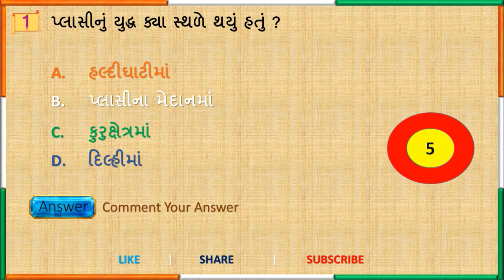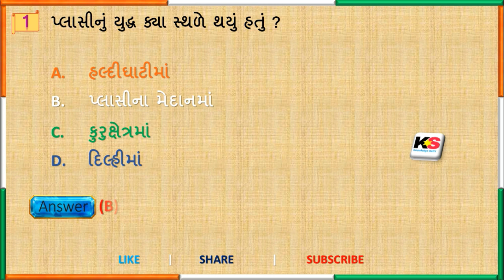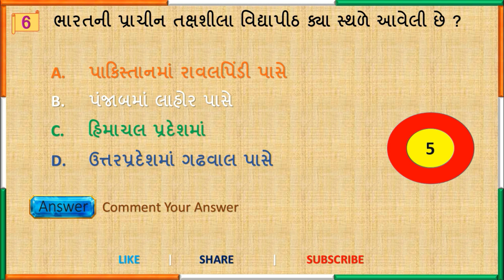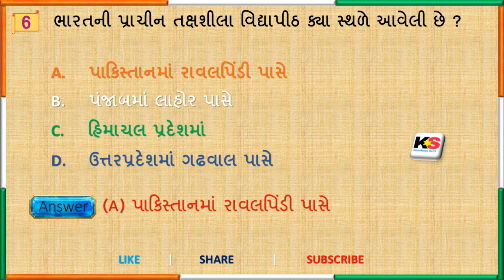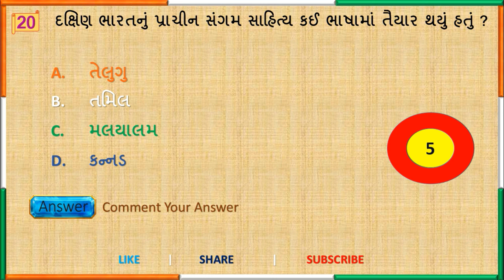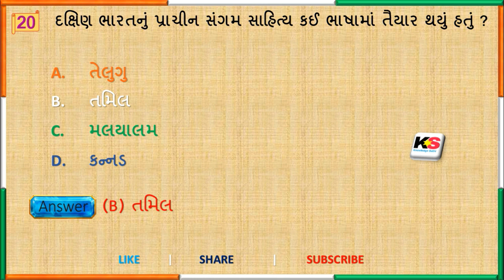ગુજરાતનો ઇતિહાસ - 20 MCQ પ્રશ્નો | History of Gujarat | GPSC | Binsachivalay | Talati | Clerk